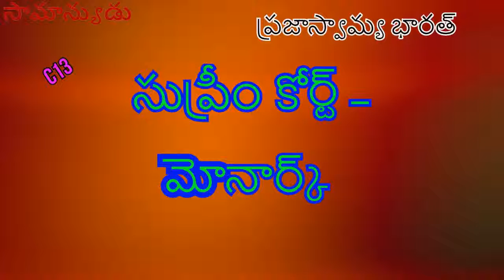c13 సుప్రీమ్ కోర్ట్ మోనార్క్